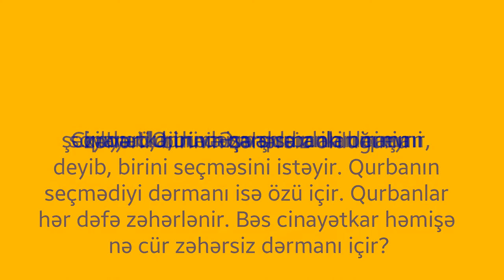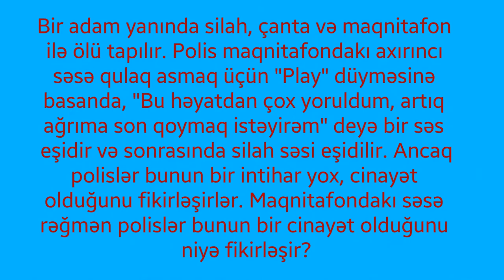Çox İnsanın Tapa Bilmədiyi 3 Məntiqi Sual | Məntiqi Suallar | Bu Sualları Ancaq 3% İnsan Tapa Bilir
🤝🏻Sizdən 3 xahişimiz var:
→1.Videonu Bəyənin👍🏻
→2.Kanala Abunə Olun✅
→3.Videonu Paylaşın📣